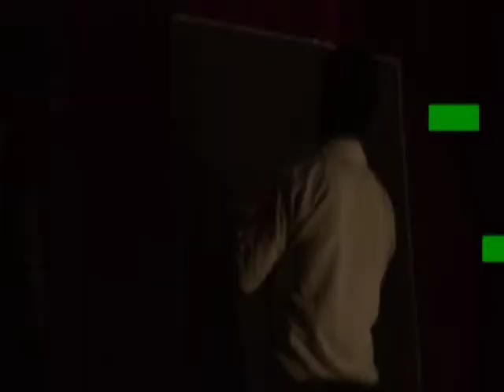speed painting by rabin bar